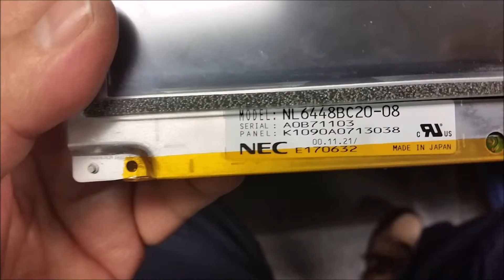TDS3054 LCD & Inverter Removal n Install With After Market Part Numbers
Description: This little video is how to remove the LCD and Inverter boards on the scope, It also applies to the TDS3054B as well. Of course this assumes you have disassembled the scope and removed the Mother Board. Here's a link to how to get into a TDS3000 Series Scope
Here's the link on how to remove the mother board:

If you know where I can find the schematics for this scope please send me a link to it.

Tools you'll need:
- 1/4" Blade Screw Driver.